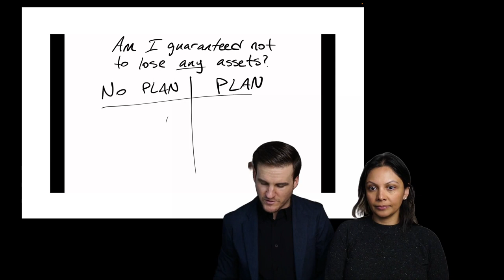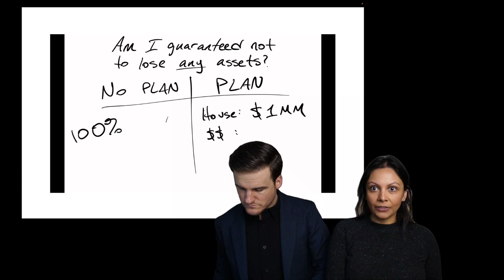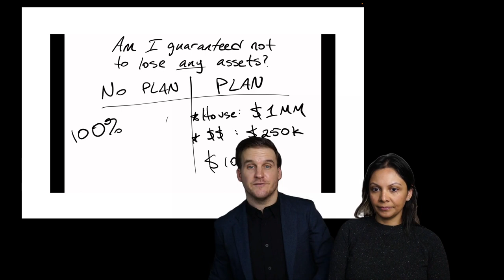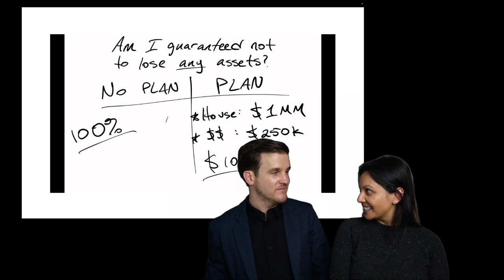Asset Protection Guarantee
People ask if they are guaranteed not to lose a single dollar if they invest in an asset protection plan. While that would be a nice guarantee, it is not how asset protection planning works. Your assets will be more protected from loss with a plan in place. Listen in to see what kind of guarantee you can get and how asset protection works with the threat of a lawsuit.

Being successful in America makes you a target for bogus lawsuits from shameless lawyers. We created an effective, asset protection solution, so you don’t have to worry anymore, happily knowing your family’s future is protected. Join others, who have already taken the right steps to protect themselves.

👉IF you want a fortress of asset protection WITHOUT losing control of your assets, WITHOUT complicated IRS forms, and WITHOUT expensive annual fees: check out our PREP Trust® at this link: